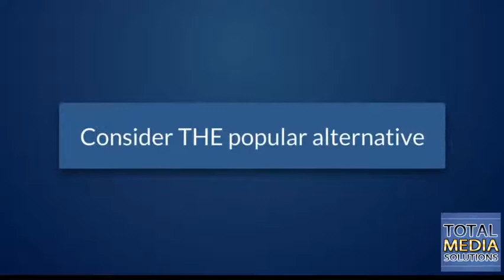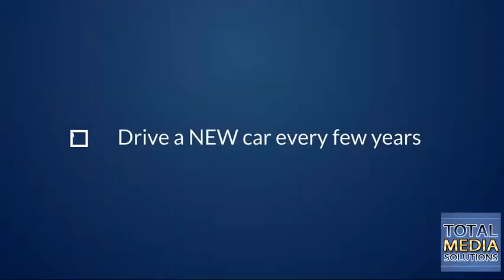Car Leasing Cardiff and South Wales - 02920-091524 How to Lease a Car in Cardiff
For Car Leasing in Cardiff and the whole of South Wales contact Lamia 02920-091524
Lamia have over 40 years of experience in the motor industry. They have all the contacts to get you the best deal according to your needs

What are some of the benefits of contract Hire or Car Leasing as its known nowadays?
Well obviously you get a New Car!
Full manufacturers warranty throughout the lease term
Modern fuel efficient cars
Up to date safety features
The option to add full servicing and tyre cover
Peace of mind with worry free motoring for the term of your lease, typically 2-4 years
Sit down and discuss your wants and needs
Lamia will explain all of your finance options, and help you find the right deal on the right car for you.
We have dealt with Lamia car leasing and also know of many others. they come highly recommended

Car Leasing Cardiff and South Wales  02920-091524